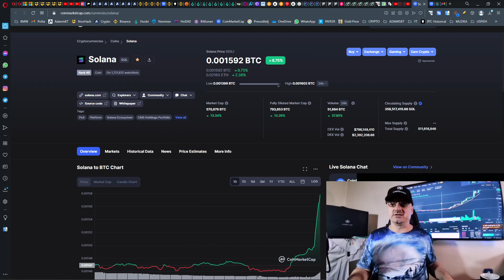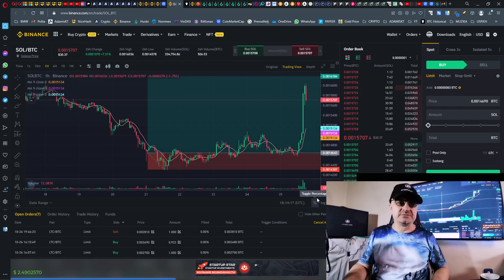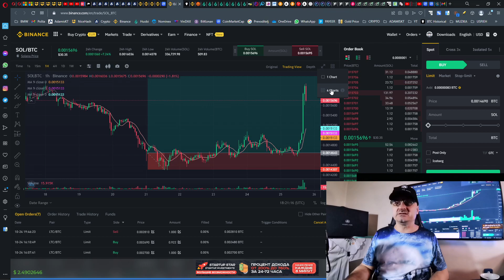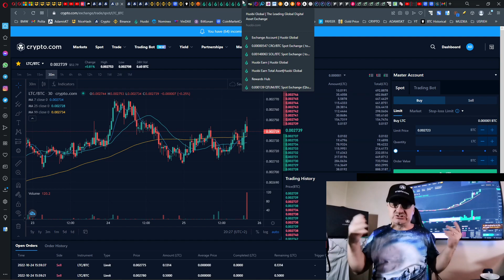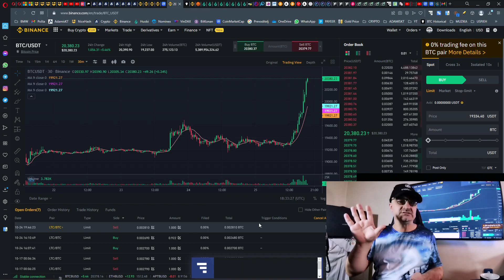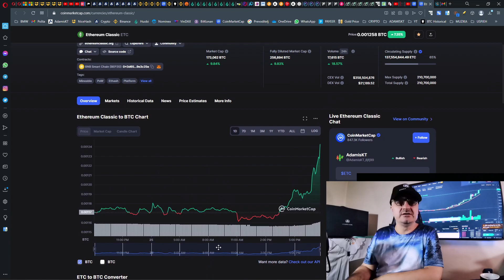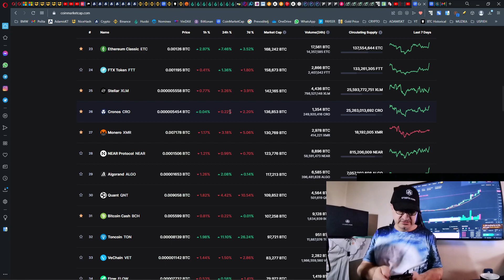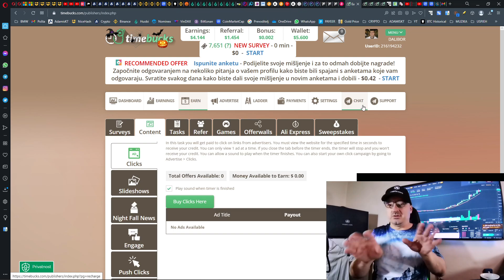KONAČNO KRIPTO OKTOBAR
Postanite član klubu DI klikom na PRIDRUŽITE SE:
Detalji dostupni na Upit članovima Kluba DI na Postovima KLUBA.

HIDEOUT Slobodna TV, biraš što želiš gledati. a oni te plate. Nije program TV za dresuru koju im još i plaćaš

FAUCET (slavina za podjelu kripto valuta, lakše ne može ;-):
Mobitel:

BlockChaina izbacuju skupa i nepotrebna zanimanja
Regulirani sustav temelji se na potrošačkom i ovisničkom mentalitetu, bez prava vlasništva:
BOGAT se postaje kupovanjem JEFTINE IMOVINE u podešenim KRIZAMA !
ZNANJE = SVJESNOST
POLICIJA I VOJSKA REPRESIVNO održavaju Sustav, dobar pas samo je onaj koji sluša GAZDU
ADAM